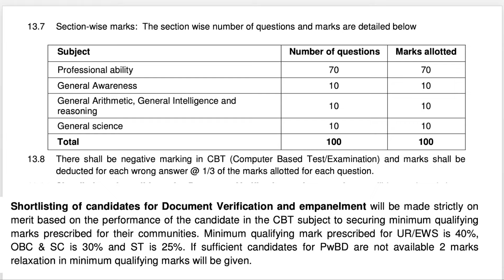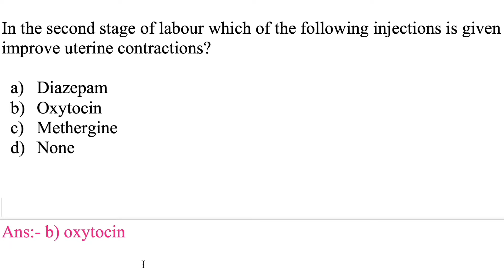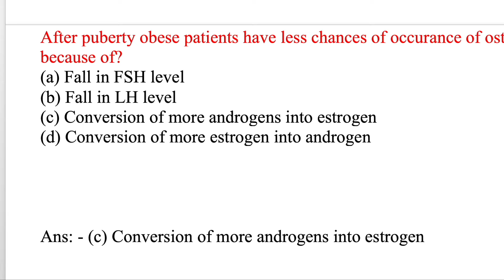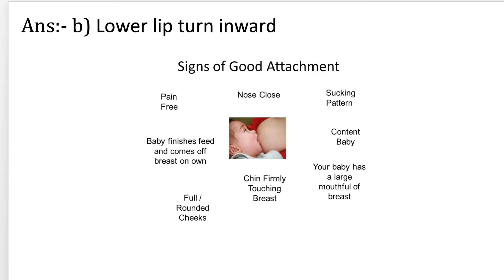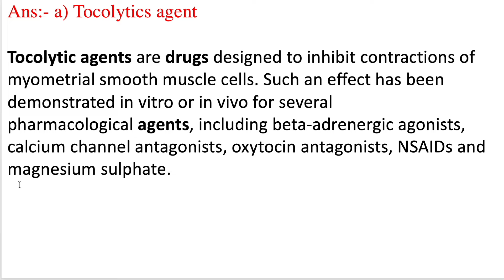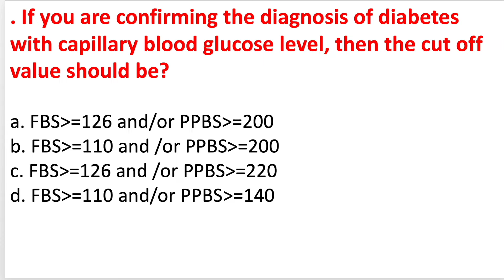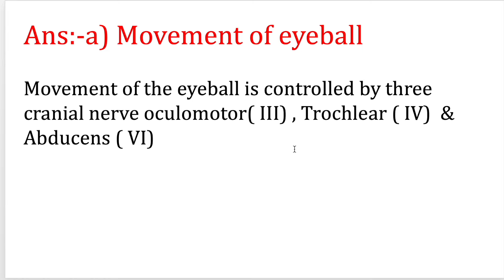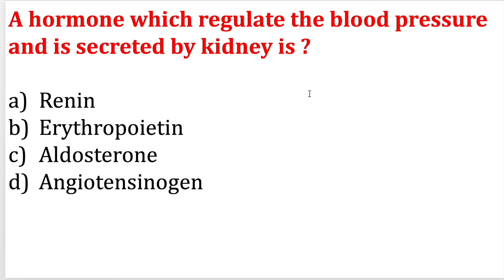Public health Nurse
Nursing Class - 3rd
 | Zero level Class for ANM- GNM CHO _ NHM
15 July  2024 CHO paper Solved
NHM Staff Nurse Paper Official Answer Key 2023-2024
70 MCQs solved a
Punjab HCO
CG CHO
UP CHO
UP PHN
OSSSC 2022
MP CHO Skill Based question & Answers 2022
10000 MCQs Series-8th  | NHM Staff Nurse & CHO 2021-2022|  |MP NHM Staff Nurse  CHO uppsc 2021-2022

10000 MCQs Series-8th    | NHM Staff Nurse & CHO 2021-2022|  |MP NHM Staff Nurse  CHO  ups 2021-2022
10000 MCQs Series-6th   | NHM Staff Nurse & CHO 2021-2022|  |MP NHM Staff Nurse  CHO  ANM 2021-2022

10000 MCQs Series | NHM Staff Nurse & CHO 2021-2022| Series -2 |MP NHM Staff Nurse  CHO  ANM 2021

100 Solved MCQs for staff Nurse exam 2021
1000 MCQs Series for CHO/ Staff Nurse & ESIC UBTER , HPSSSC /  21 March 2021 | 100 MCQs for CHO Staff Nurse for ALL competitive exams 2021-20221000 MCQs Series for CHO/ Staff Nurse & ESIC UBTER , HPSSSC /  21 March 2021 | MCQs on Pediatric
Communicable disease